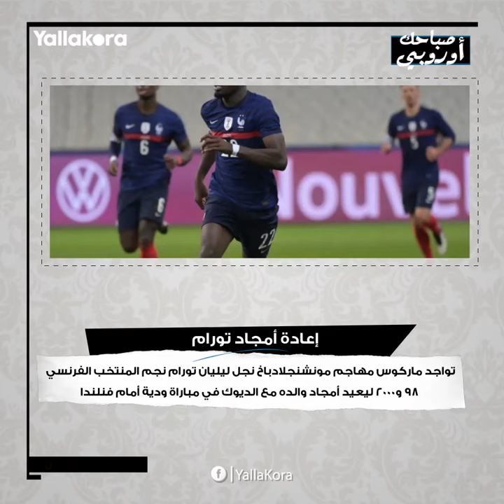صباحك أوروبي.. عودة رونالدو ليونايتد